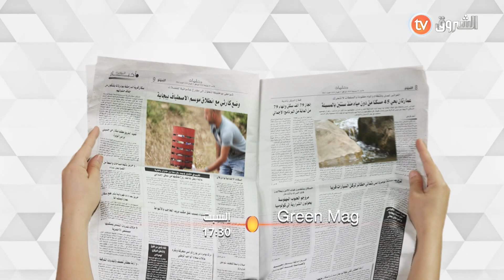عدد جديد من برنامجكم Green_mag 🥰🤩 يأتيكم نهار السبت 17:30 على شاشة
العديد من المستجدات حول البيئة🌳🏞️🏕️ وجولة بيئية في أقدم منطقة سكنية بمدينة عنابة😍😍👌

HD 10992/5000
SD 10921/27500/V